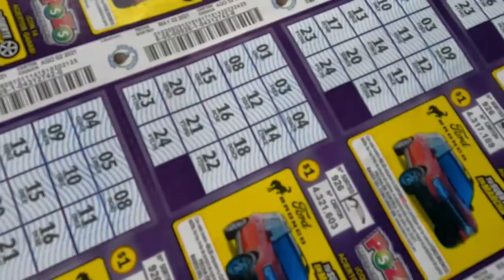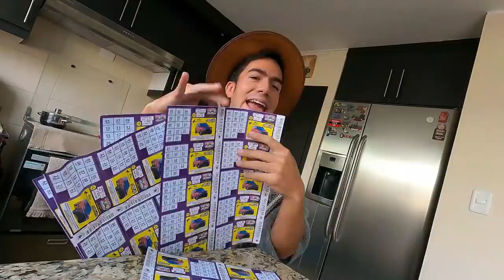Qué pasa si GASTAS $50 en LOTERÍA?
Cuánto recuperas si GASTAS $50 en lotería?

¡SÍGUEME!